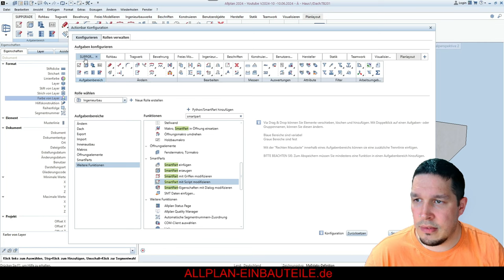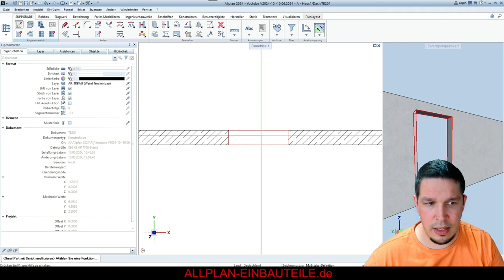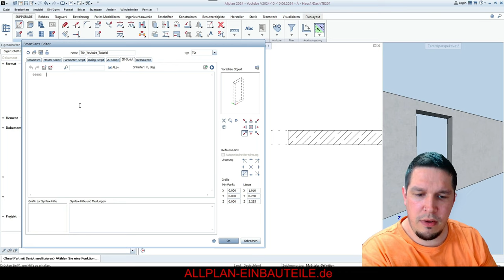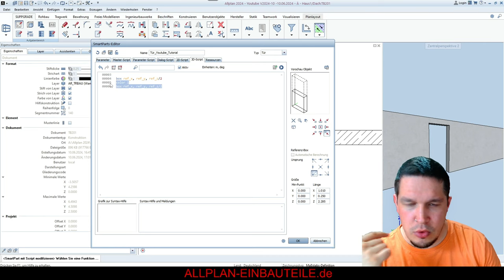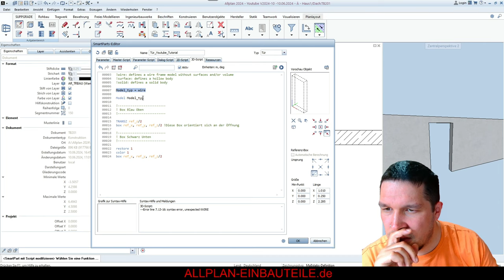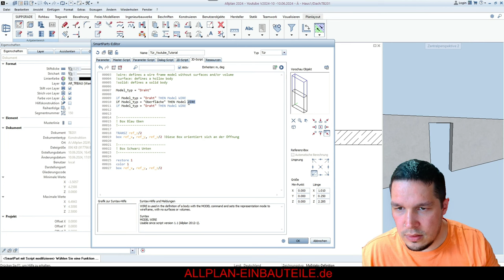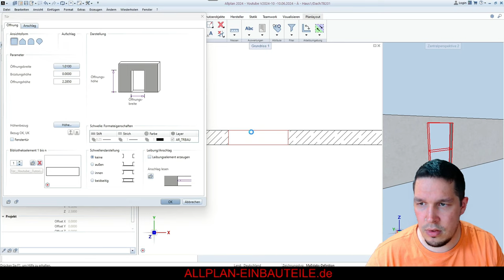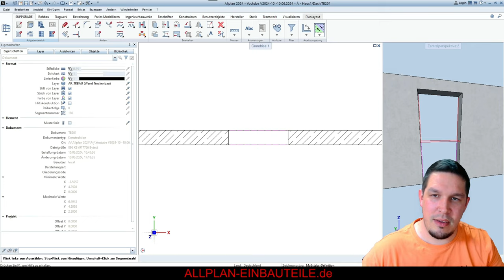Eigenes Tür SmartPart erstellen in Allplan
Servus!

Ich liebe SmartParts, denn mit ihnen lassen sich unzählige parametrisierte Objekte erzeugen, die nach Belieben gestaltet werden können. In der Ingenieurbauwelt finde ich dafür viele Anwendungen. Allerdings werde ich in der Architekturbranche meist nur nach Türblättern und Fenstern gefragt. Um diesem Thema endlich die Aufmerksamkeit zu geben, die es verdient, habe ich mich entschlossen, einen Einstieg für euch zu erarbeiten.

Da dieses Wissen durch Erfahrung und viel investierte Zeit erworben wurde, würde ich mich über ein kräftiges Like von euch freuen. Teilt das Video, damit auch andere davon profitieren können. Aber seht am besten selbst!

Vielen Dank und viel Spaß beim Schauen!
00:00 Teaser
00:58 Funktionen in Actionbar laden
01:53 Tür SmartPart richtig erstellen
03:55 Boxen erstellen
09:47 Ein paar gängige Befehle für den Start
15:19 Oberfläche und List-Attribute
21:09 Farben einstellen
23:53 Liken, Abonnieren, Kommentieren